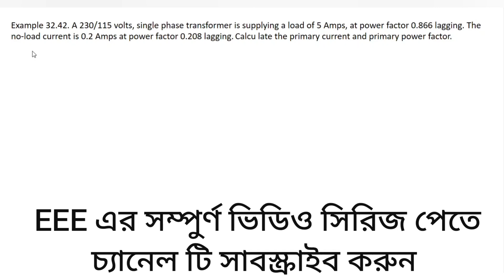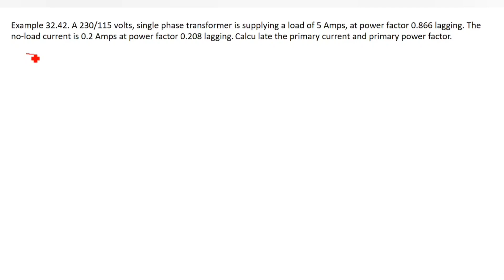58. Transformer Math Problems Bangla || Class 40 || Theraja 32.42 || Transformer Bangla Tutorial